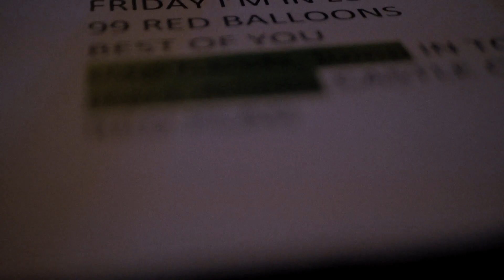Uglycute presents: Uglycute :-)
Party, Gefühl und harte Klänge zusammen. Geht nicht? Herzlich willkommen bei Uglycute!
Du hast die Schnauze voll von ausdruckslosen Coverbands? Die üblichen 5 Songs findest du mittlerweile zum Kotzen?
Wir auch, der Unterschied: Uglycute weiß was geil ist!

Vergiss die 0-8-15 Schnulzballaden, die selben 1.000 mal gehörten 3 Akkorde - hier kommen die ultimativen Sing-a-long Songs von früher bis heute. Lieder die man selten hört aber immer noch rocken wie Sau, bei denen wir in Erinnerungen schwelgen, aber auch jene, die einfach nur Spaß machen, sei es beim Spielen als auch beim Zuhören.
Von Rock über Pop bis hin zum Punk, aufgefrischt mit viel Power und gepaart mit einer enthusiastischen Live Performance erwartet dich bei unseren Shows.

Uglycute, die Band mit dem Etwas, das du immer schon gesucht hast. Immer und überall, neu, powervoll, frisch und ansteckend. Der Euphorie sind jetzt keine Grenzen mehr gesetzt!